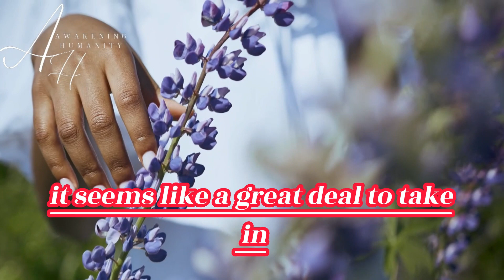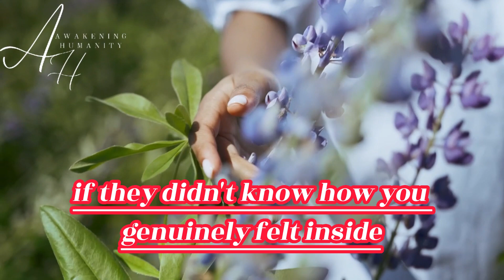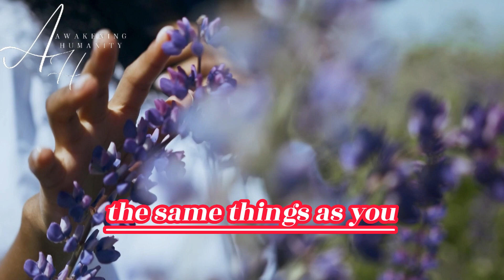Does my twin flame feel what I feel? 10 signs of your shared connection